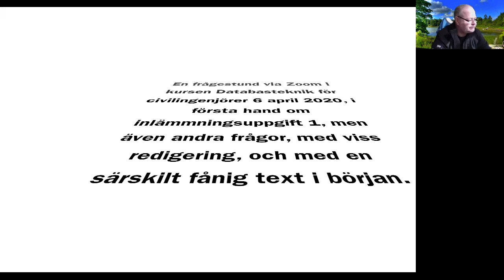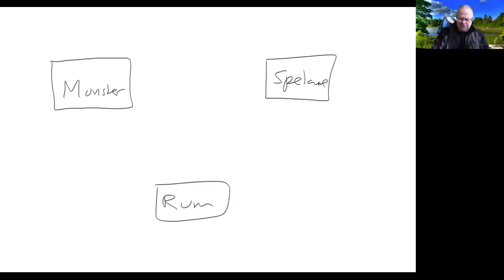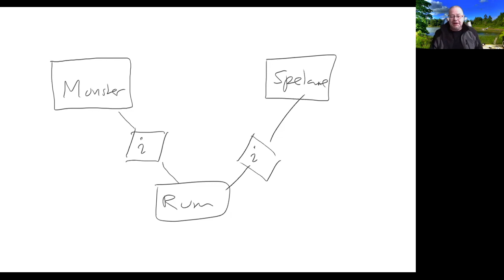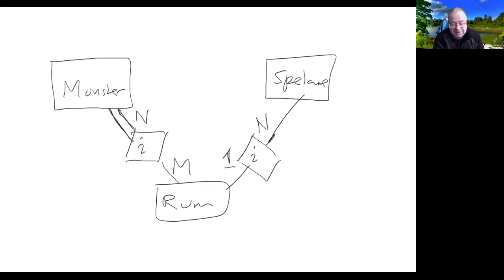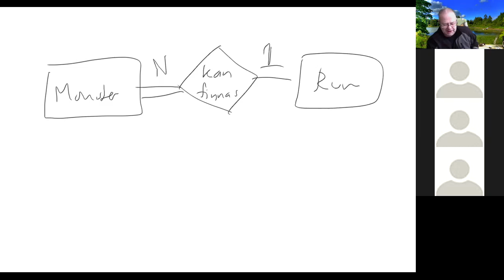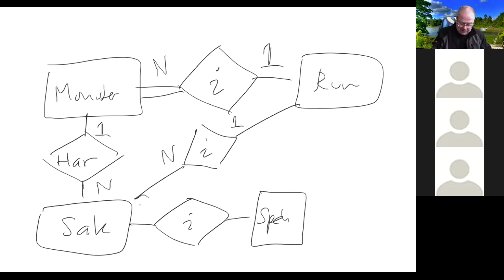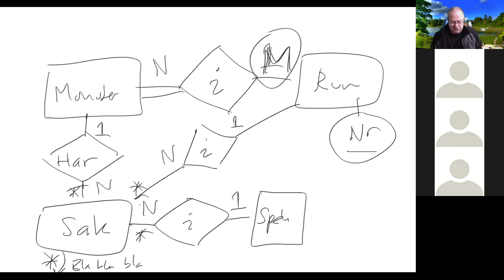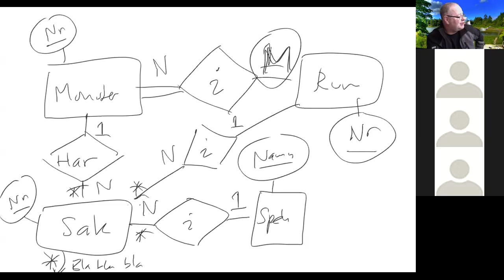Zoom-frågestund 2020-04-06 i kursen Databasteknik för civilingenjörer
Det här är Zoom-frågestunden 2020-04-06 i kursen DT504G Databasteknik för civilingenjörer. Mest om inlämningsuppgift 1.